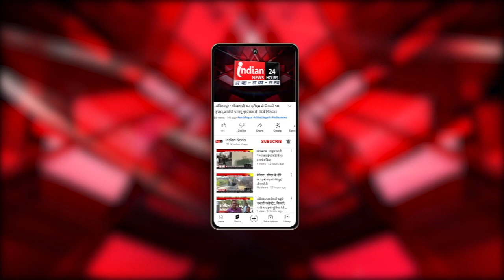Bhilai : प्रदेश में अति बारिश के आसार, Bastar से Surguja तक मानसून सक्रिय l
Our Links